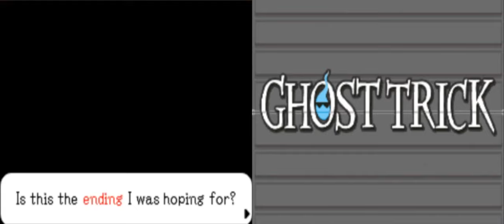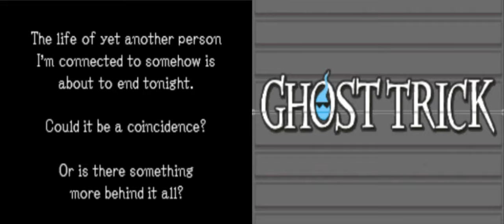Ghost Trick Phantom Detective Chapter 7: Incident at the Chick-Fil-A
Something terrible has happened at Chick-Fil-A and it's up to Arty and Marty to fix it. In other words, Chick-Fil-A is screwed.